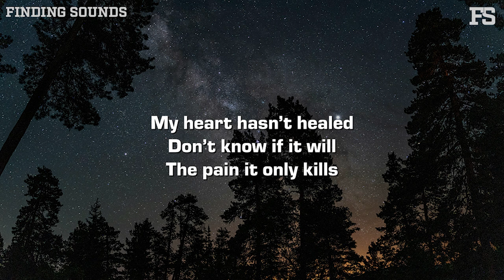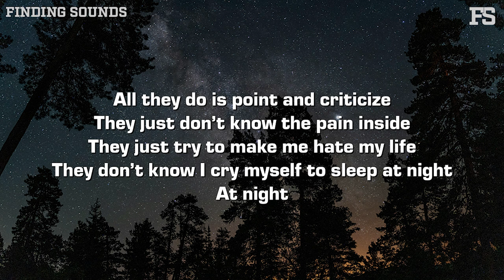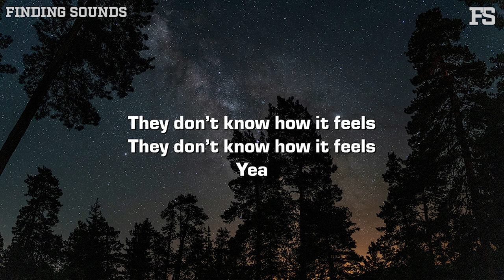Isaac Mather - How It Feels (Lyrics)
Lyrics:

Can’t trust no one I gave it up
I blame myself way too much
All these people I that gave
My heart to and they dug my grave
I just wish I’d be okay
They laugh at me then turn away

My heart hasn’t healed
Don’t know if it will
The pain it only kills
They don’t know how it feels
Yea

Can’t even go outside cause I’m overthinking
Say you mean well but you got bad intentions
Can’t even explain cause you never listen
When I’m alone I feel the peace I’m missing
All they do is point and criticize
They just don’t know the pain inside
They just try to make me hate my life
They don’t know I cry myself to sleep at night
At night

Yea